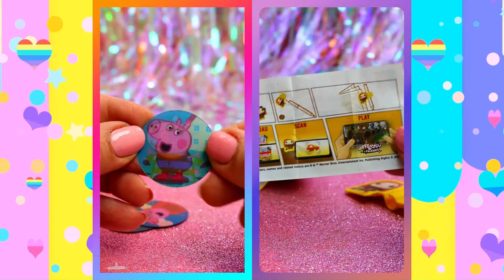Peppa Pig ASMR Chocolate Candy Satisfying Unboxing ASMR Video ❤️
Peppa Pig ASMR Chocolate Candy Satisfying Unboxing ASMR Video ❤️ a compilation video of lots of peppa pig asmr chocolate asmr videos satisfying unboxing of peppa pig candy ice cream cones, chocolate asmr eggs and asmr candy and asmr sweets satisfying unboxing. :)

Collect Cute is all about cute things!  ❤️

Our videos are suitable for 13+ year old audience so please say hello and give me any recommendations on future videos!  ❤️😊